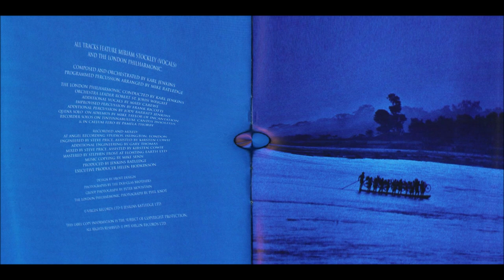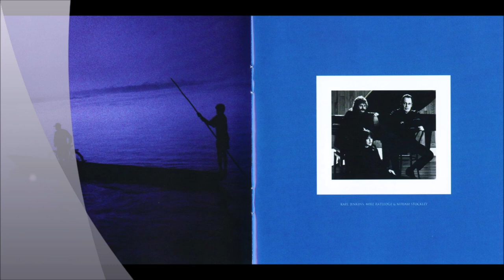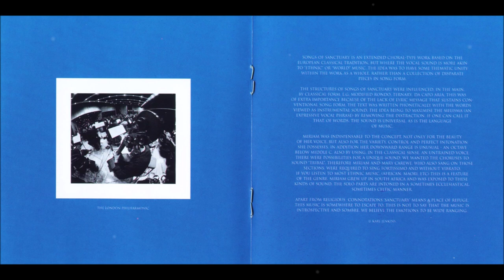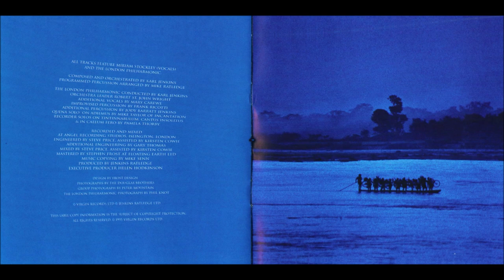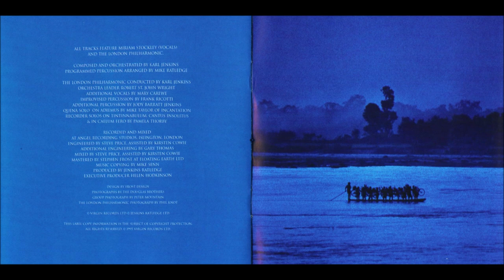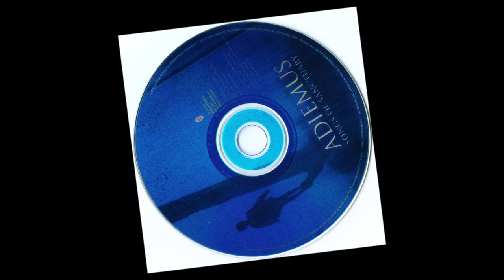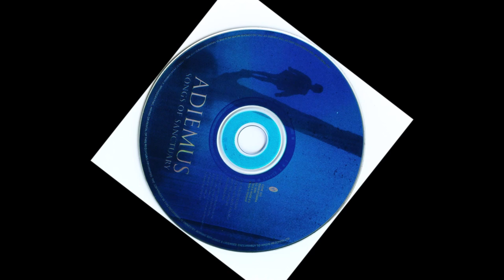Adiemus - Songs of Sanctuary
The magic of electronic music

Arranged By [Programmed Percussion] – Mike Ratledge
Composed By, Orchestrated By, Conductor – Karl Jenkins
Copyist [Music Copying] – Mike Senn
Design – Frost Design
Engineer [Additional] – Gary Thomas
Engineer [Assistant], Mixed By [Assistant] – Kirsten Cowie
Engineer, Mixed By – Steve Price
Executive-Producer – Helen Hodkinson
Leader [Orchestra] – Robert St. John Wright
Mastered By – Stephen Frost
Orchestra – The London Philharmonic
Percussion [Additional] – Jody Barratt Jenkins
Percussion [Improvised] – Frank Ricotti
Photography By – The Douglas Brothers
Photography By [Group Photograph] – Peter Mountain
Photography By [The London Philharmonic Orchestra Photograph] – Phil Knot
Producer – Jenkins, Ratledge
Recorder [Solo] – Pamela Thorby (tracks: 2, 3, 5)
Vocals – Miriam Stockley
Vocals [Additional] – Mary Carewe